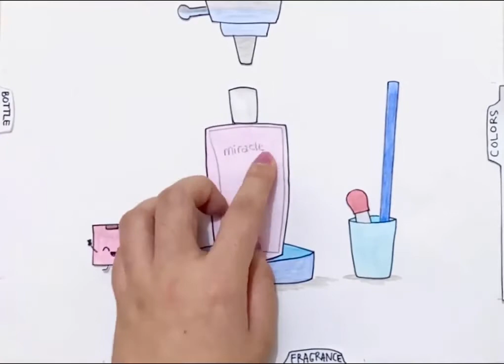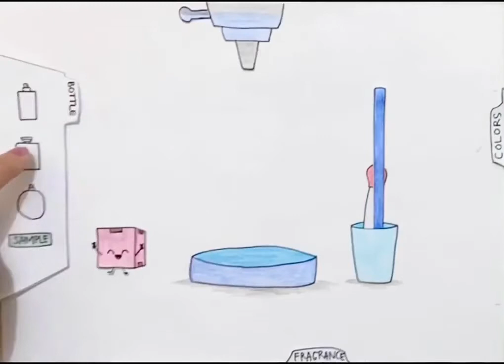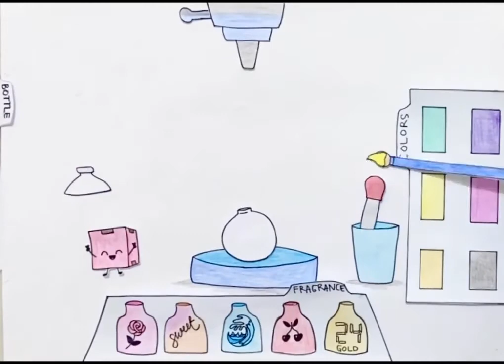The making of a perfume store